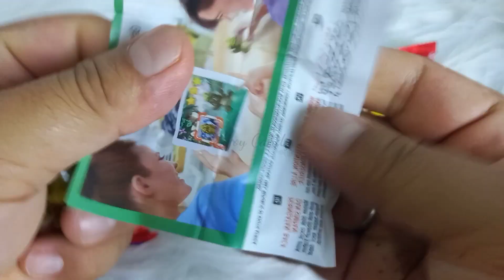YUMMY KINDER SURPRISE EGG TOYS OPENING - LOT OF KINDER JOY CHOCOLATE ASMR SATISFYING